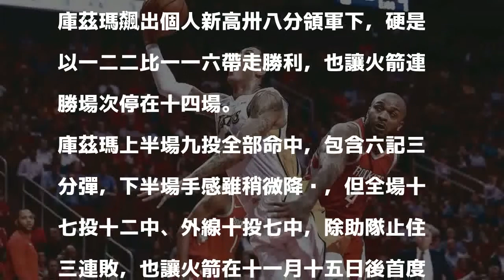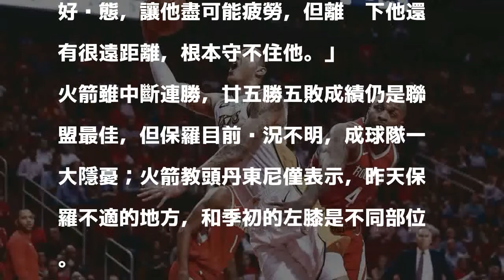NBA／菜鳥庫茲瑪發威 哈登51分也栽了